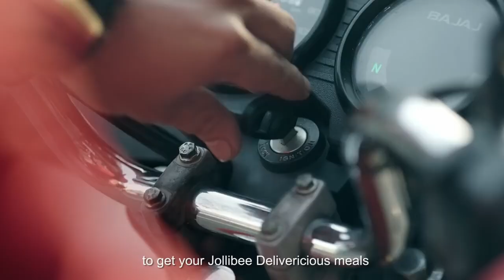Jollibee YTP: ceo of racism orders JolloJ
fuck jollibee you're not welcome in my city